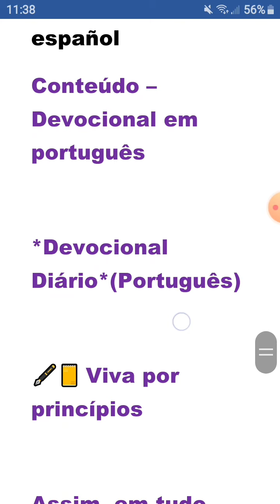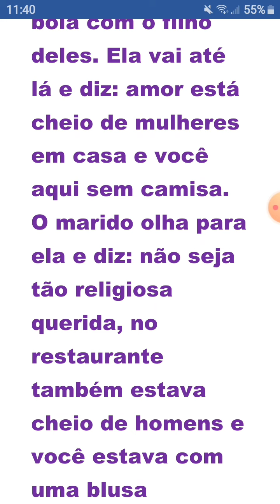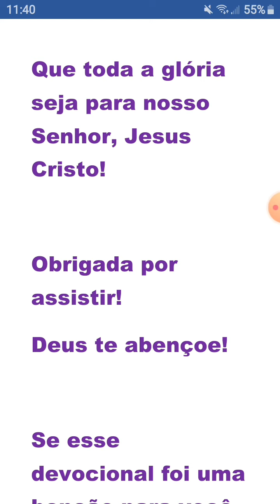Devocional Cristão - Viva por princípios (Jun/29/20)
ENGLISH
1) Play video
2) Listen and repeat the content out loud with your mouth. Focus on what you hear
4) Write the transcript down with your hand
5) Replay video and follow with your eyes on what you wrote down, read, listen, and repeat the content.
SPANISH
1) Escucha el video
2) Escucha y repite el contenido en voz alta. Enfocate en lo que escuchas
4) Escribe el texto con tu propia mano
5) Repita el video y sigue con tus ojos lo que escribistes, lee, escucha, y repite el contenido
PORTUGUESE
1) Reproduza o vídeo
2) Ouça e repita o conteúdo em voz alta com a sua boca. Concentre-se no que você ouve
4) Escreva a transcrição com a mão
5) Reproduza novamente o vídeo e siga com os olho no que você escreveu, leia, ouça e repita o conteúdo.